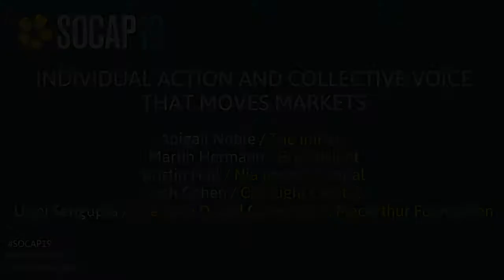SOCAP19 - Individual Action and Collective Voice that Moves Markets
To move the needle on catalyzing and deploying large scale capital into transformative impact investments, several action-oriented family principals are taking individual actions as well as using their collective voice. In this session, hear from these leaders investing for both financial returns and measurable social impact across asset classes, geographies, and sectors. How are they doing this, what early wins have they had, and what might the future look like if they are successful?

Speakers:
Abigail Noble -- The ImPact
Martin Hermann -- BrightNight
Kristin Hull -- Nia Impact Capital
Josh Cohen -- The ImPact
Urmi Sengupta -- MacArthur Foundation